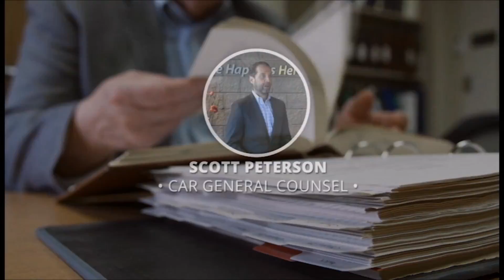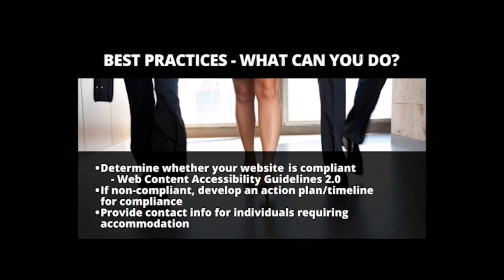CAR Legal Bites #1 - ADA Website Compliance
Colorado Association of REALTORS®' General Counsel Scott Peterson discusses ADA website compliance, the explosion of lawsuits for non-compliance, and what it means for REALTORS®.